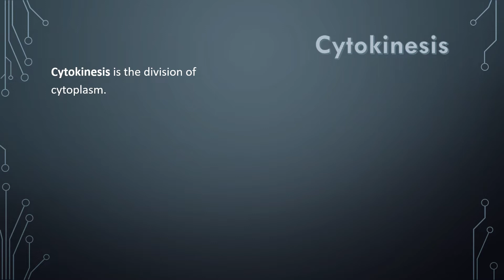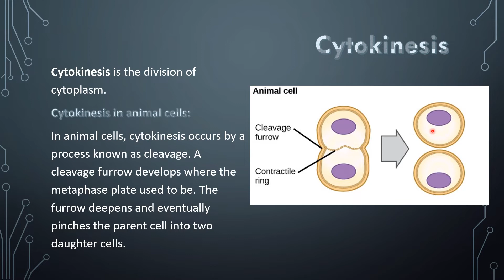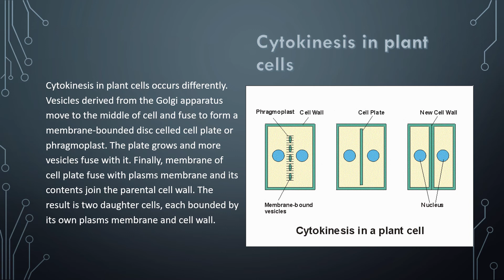Biology Chapter No. 05 (part III) grade 09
Introduction of Biology with mehmood sajid
Cytokinesis and its explanation
according to smart syllabus
if you have any problem about this topic tell me on comment I will tell you as soon as possible